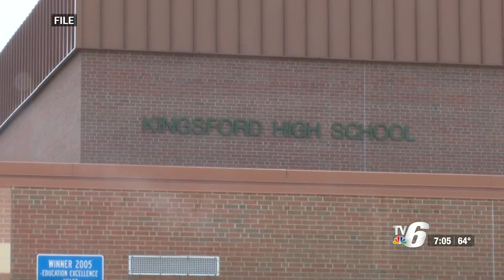UP school districts look for ways to battle student vaping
One out of five Michigan students say they currently vape.